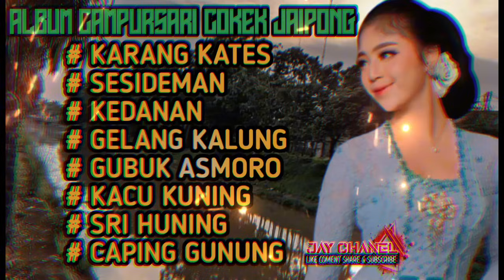gending campursari cokek jaipong terbaru 2024 || cocok untuk di waktu istirahat